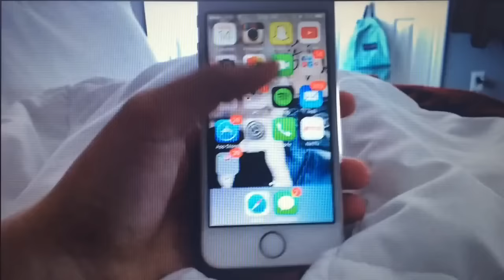School Morning Routine 2016!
OPEN🔮

---LINKS---

Age- 14
Grade- 9 (freshman)
Camera- iphone 5s
Editor- imovie
Partnership- stylehaul

Please no rude comments.

xo, Marisa💞